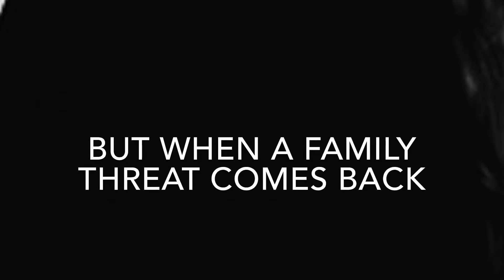Red Dawn trailer